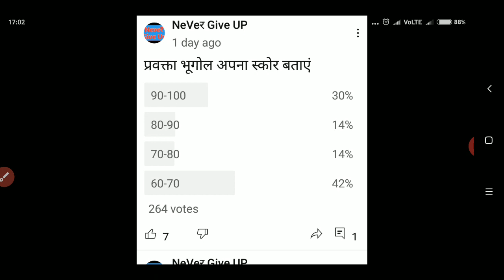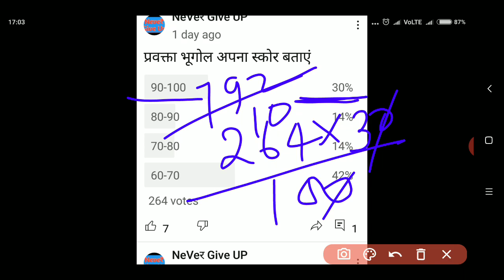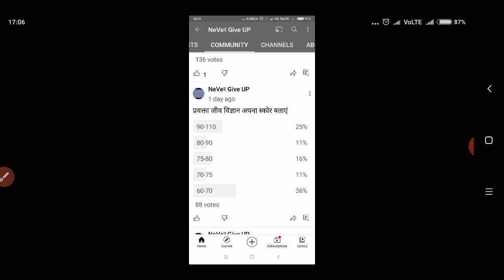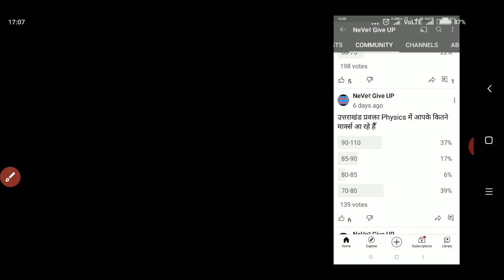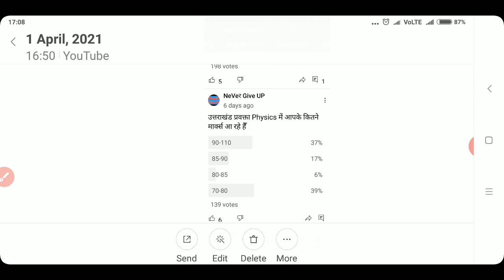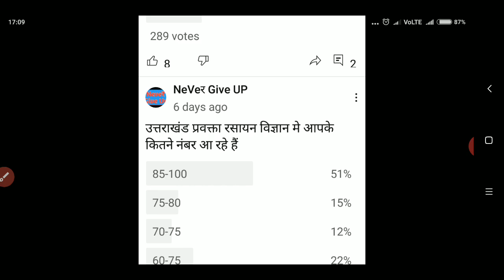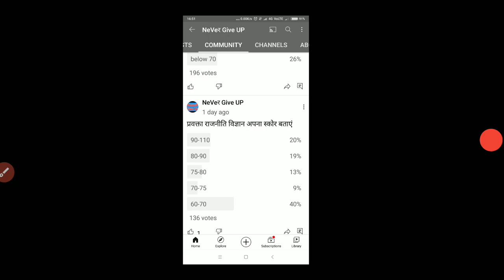ukpsc लेक्चरर Expected कट ऑफ || स्क्रीनिंग परीक्षा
ukpsc lecturer screening exam cut off 2021
uttarakhand lecturer exam expected cut off
uttarakhand pravakta expected cut off 2021
ukpsc lecturer exam expected cut off